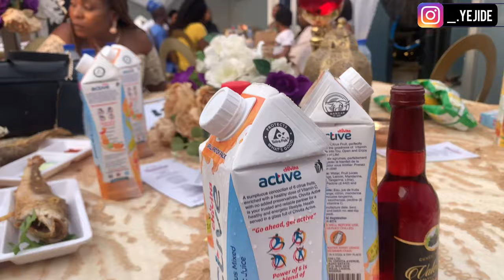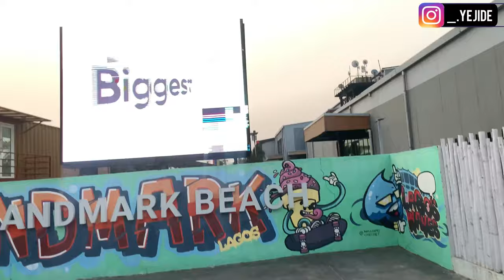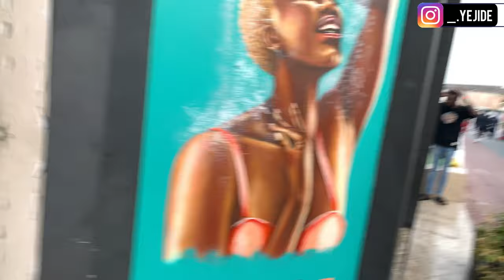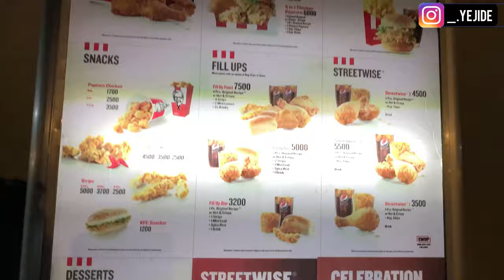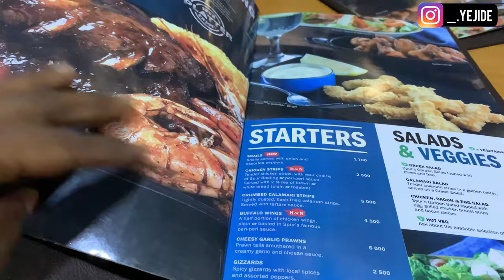Lagos Living Vlog #6| Landmark Beach Hangout+ Paint Balling w Friends+ Party in Lagos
Lagos Living Vlog! In today's video, I shared my first Lagos vlog in 2023. I attended a New Year's party with my sister, it was all fun and vibes, we played games, ate and watched a movie with friends. We also hung out later in the week with friends at landmark beach, went paint balling, and had dinner together. This Lagos vlog is all shades of fun and vibes.

Just In case You're Curious...
Age: 21
Birthday: 21st January
Nationality: Nigerian
Location: Lagos, Nigeria
I'm a makeup artist & beauty influencer

00:00 Vlog Preview
02:06 New Year's Party
04:19 Indoor Games
06:34 Landmark Beach
10:06 Paintballing Prep & Fun
19:27 Basketball/ Night vibes on the Beach
24:39 Group Dinner, Dares & Games